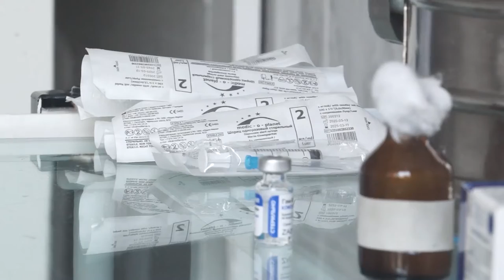16-11-2021 г Врачи напоминают, что в районе продолжается кампания по вакцинации против гриппа